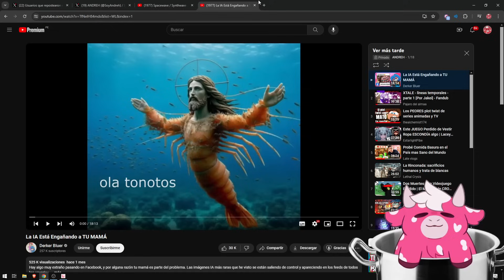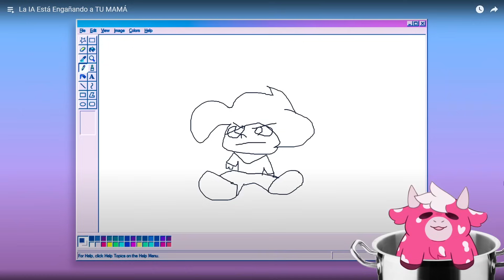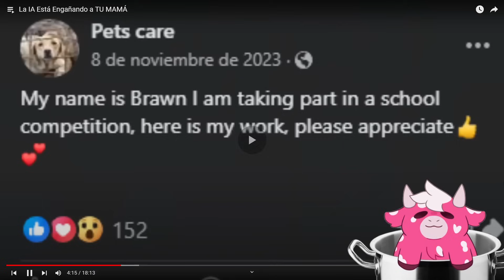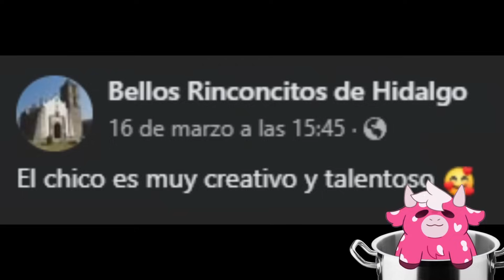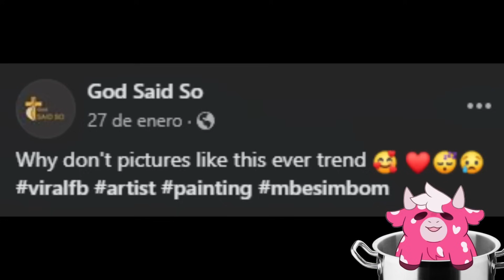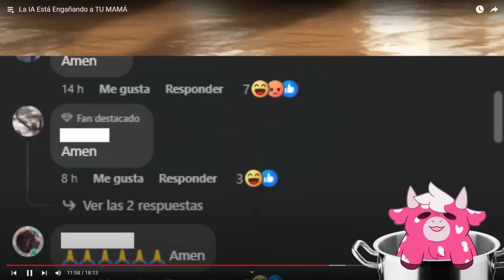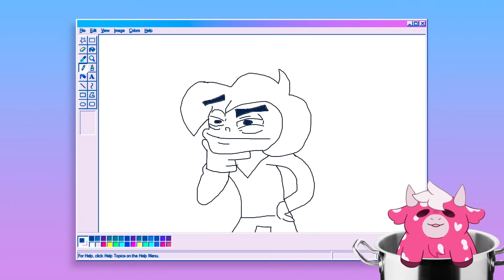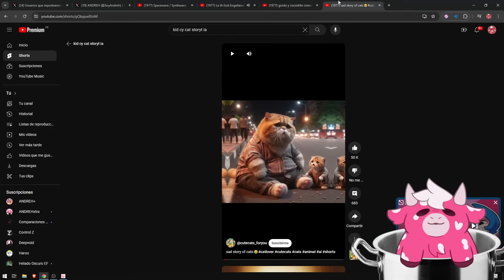Andreh Reacciona a "La IA Está Engañando a TU MAMÁ"